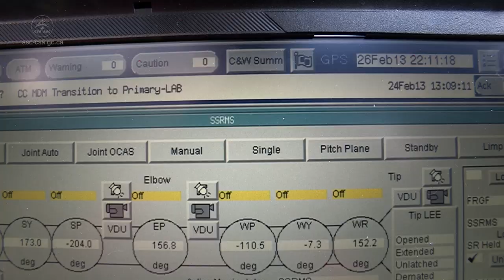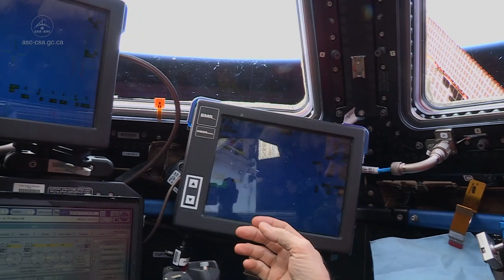Hadfield behind the controls of Canadarm2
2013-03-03 - As the crew of Expedition 34 prepare for rendezvous with SpaceX's Dragon, Chris Hadfield takes us to the Robotic Workstation where they will command Canadarm2 to capture and dock the cargo vehicle. Filmed from inside the cupola, we are privileged with an inside look at how Canadarm2 is operated.

Capture of the Dragon occurred March 3, 2013 at 5:31 a.m. EST.

Credits: Canadian Space Agency and NASA